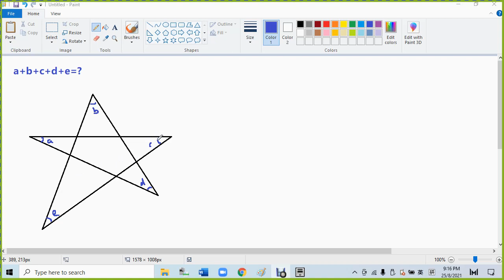F1 C9 星星 KBAT A